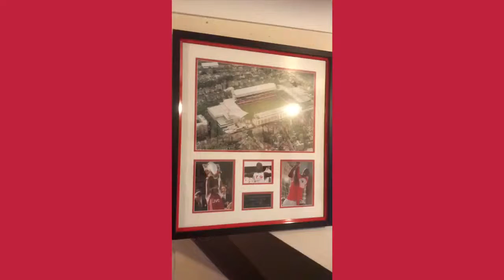DO YOU BELIEVE? Valencia vs Arsenal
SIMON JONES - GOING OUT THERE - LET'S HAVE IT GOONERS!!

IF YOU WANT YOUR PREDICTION HERE - SEND TO AFCPREDICT - IT'S THAT EASY 👍👍👍👍

Are you FED UP of only hearing negative views on the Arsenal !! Let's make a difference - LET'S BE POSITIVE ABOUT THIS CLUB WE LOVE !!

2019 - THE 'POSITIVE PLATFORM, FOR REAL GOONERS'
"GIVE YOUR VIDEO PREDICTIONS & OPINIONS" !!
Voice YOUR independent opinions on ARSENAL football club!

The only place where Arsenal Fans Can 'PREDICT' the score, for upcoming Arsenal game with a SELFIE VIDEO !
Now you don't need to wait to be in front of a Camera - Make your own video ANYWHERE! and Send to AFCPREDICT.